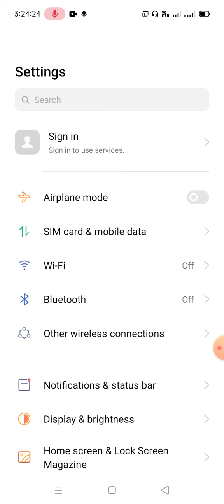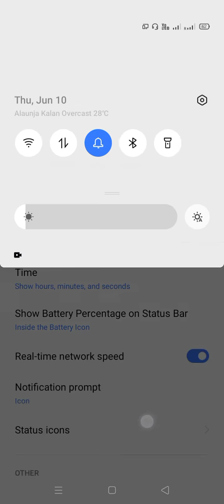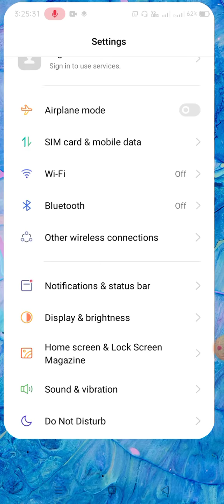Realme narzo 30 Battery Percentage Setting,How to Show Battery Percentage On Realme narzo 30